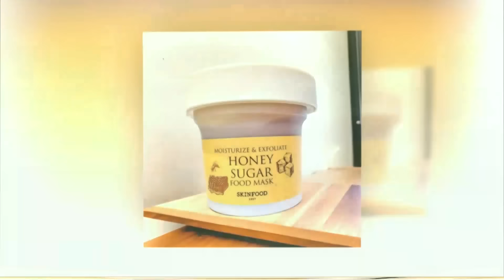SENGA SEBANGA ALEESE LIST YA BA CELEB ABATALI BAKOMOLE. YIINO EMBOOZI YOKUTAMBUZA EMIGUGU